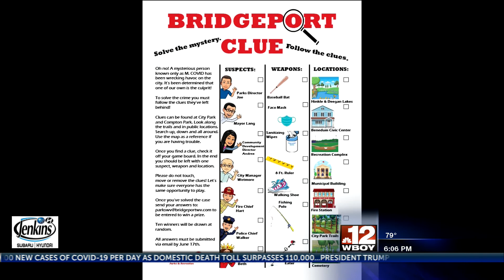Bridgeport officials plan "Clue"-themed scavenger hunt